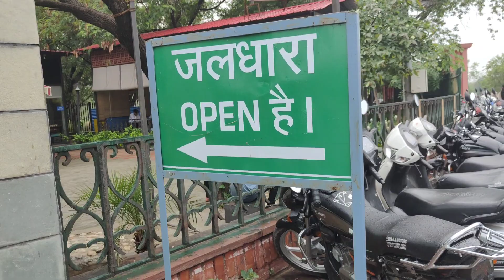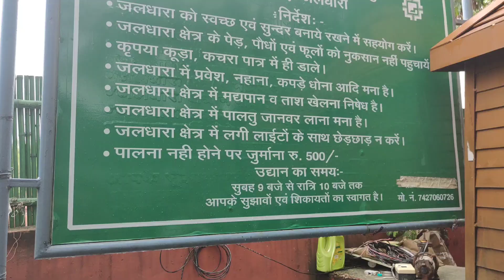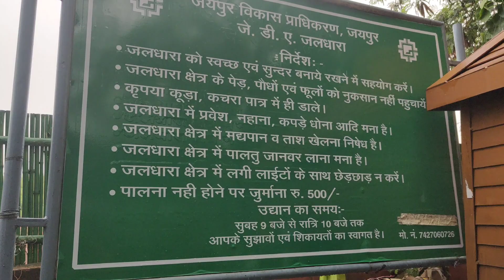jaldhara Jaipur reopen 🥰 | 4 साल बाद खुला जयपुर जलधारा 😍❤️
Hello guys,
This is Nikku kasana nd plz support me,

Dosto is video me aap jaipur best location jaldhara  me bare me janenge. Jaldhara pink City me jln Marg par padta hai. Jaldhara ki ticket kya hai,
jaldhara Jaipur reopen // 4 साल बाद खुला जलधारा सबको लुभाता है /

finally 4 साल बाद jaipur का jaldhara खुल गया😍,jal dhara jaipur
jaldhara jaipur

jaldhara jaipur entry fees

jaldhara jaipur mein

jaldhara jaipur mein kahan hai

jaldhara jaipur 2023

jaldhara jaipur ka

jaldhara jaipur timing

jaldhara jaipur new video
jaldhara jaipur ticket price 2023

jaldhara jaipur vlog

jaldhara jaipur ticket price